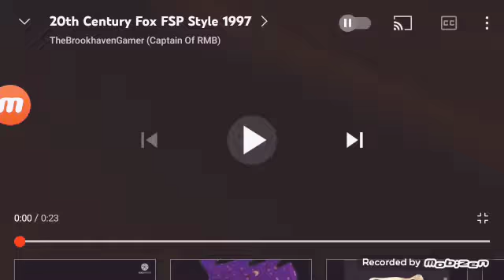20th century fox 1997-2017 logo Prisma3D Styled